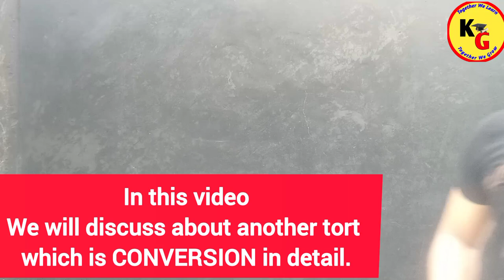Conversion under Law of Torts Explained | Knowledge Grip.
Conversion under Law of Torts Explained | Law of Torts | Knowledge Grip @PWLawWallah

In this video we will discuss about Conversion as tort in detail.

knowledge Grip,law lectures by Rajan Yadav,rajan Yadav,law with twins,linking laws,law guru anurag Rishi,yg law,theory of abrogation,study iq judiciary,study go with zeenat,study for judicial services,unacademy judiciary world,unacademy linking laws,conversion under Law of Torts Explained Law of Torts Knowledge Grip,Tort law lectures by Rajan Yadav,conversion under law of torts in Hindi,conversion under law of torts explained,conversion law of torts

ID - ra.jan9827